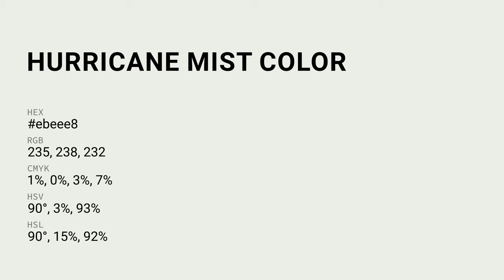Hurricane Mist color ebeee8 hex Warm Grey color ebeee8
What color is Hurricane Mist ? ebeee8 hex, Warm Grey color ebeee8

Hex ebeee8 Color Code is also known as Hurricane Mist color

Hex ebeee8 Color code in RGB color code model is created after adding 92.16% red color, 93.33% green color and 90.98% blue color.
Hex ebeee8 Color code in CMYK color (process color) code model is generated after subtraction of 01% cyan, 0% magenta, 03% yellow, 07% black.